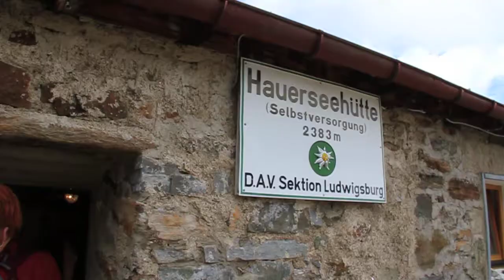4 - Seen Weg in Längenfeld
- Die 4 - Seenwanderung ist zu empfehlen für fortgeschrittene Wanderer. Mitnehmen sollte man Regenbekleidung, gute Wanderschuhe, evtl. Stöcke und Marschverpflegung!

Anmeldung in den Büros der Ötztal Tourismus und beim Naturpark Ötztal.